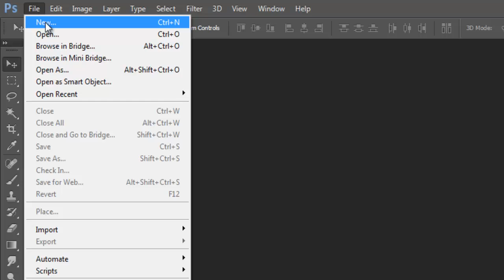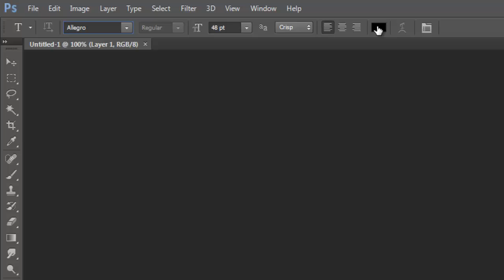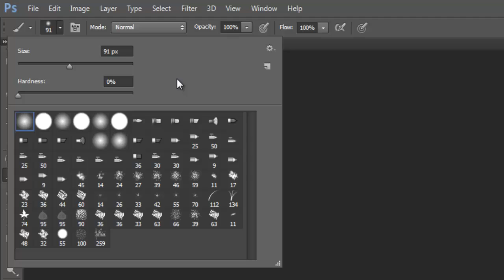COMO CRIAR PINCEL DE ASSINATURA PERSONALIZADA NO PHOTOSSHOP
Como criar pincel de assinatura personalizada no photoshop